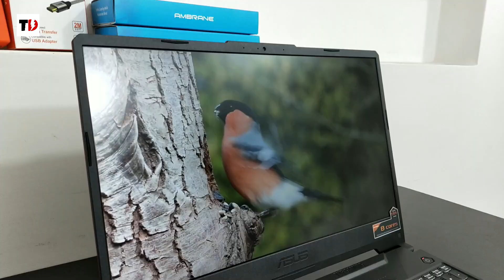Which is Best? Asus Tuf A15 Ryzen 7 4800H RTX 3050 Vs HP Victus Ryzen 5 5600H RTX 3050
Watch Detailed comparison of Asus Tuf A15 Ryzen 7 4800H RTX 3050 Vs HP Victus Ryzen 5 5600H RTX 3050. I have covered every aspect of both laptops which can affect your buying decision. watch the video for more information.

🔹 TUF A15 Ryzen 7 4800H RTX 3050 (Bonfire Black)
🔹 TUF A15 Ryzen 7 4800H RTX 3050 (Fortress Gray)
🔹 HP Victus Ryzen 5 5600H RTX 3050

▶ Laptop Accessories
Best Usb C to HDMI HUB
RAM For Laptop :-
(2400Mhz DDR4)
(2666Mhz DDR4)
(2933Mhz DDR4)
(3200Mhz DDR4)

▶My Equipments :
▶2 TB Ext HDD
▶1 TB Ext HDD
▶Selfie Stick/Tripod
▶Gorilla Pod
▶Video Stand
▶Mechanical Keyboard
▶Laptop Stand
▶Condensor Mic
▶Collar Mic
▶Streaming Card